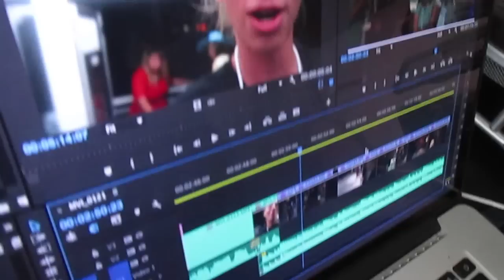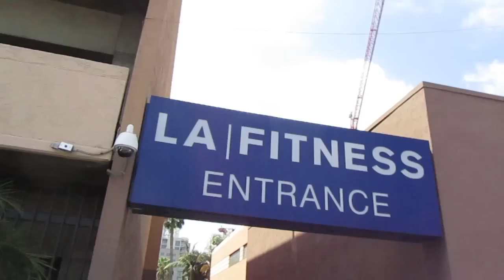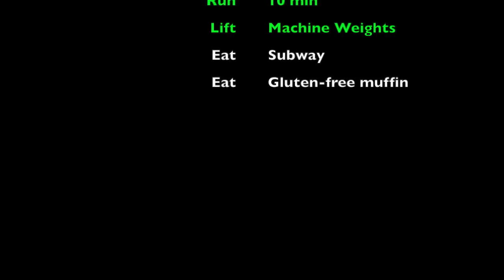Joey's Fitness Vlog 36 | Machine Weights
Had a nice meeting at the office this morning, then ran and did machine weights at LA fitness! Walked home and had Subway haha Thanks Everyone! Leave any fitness/ diet tips you might have in the comments!

POSITIVE ANARCHY!!!